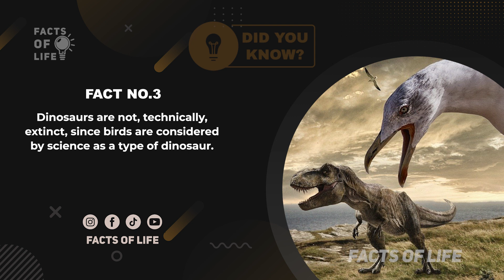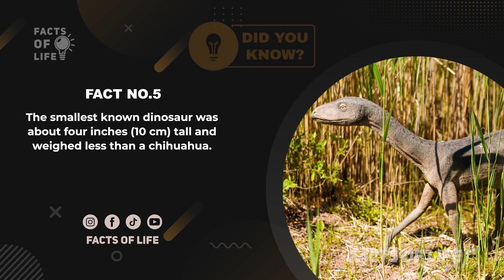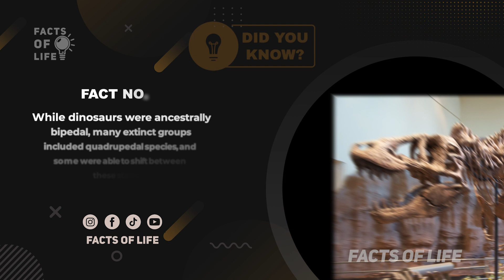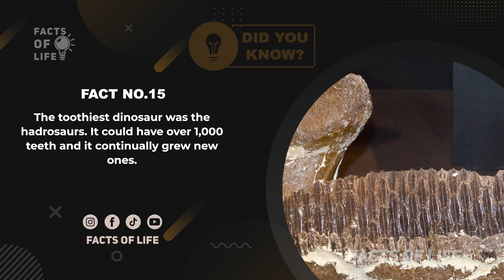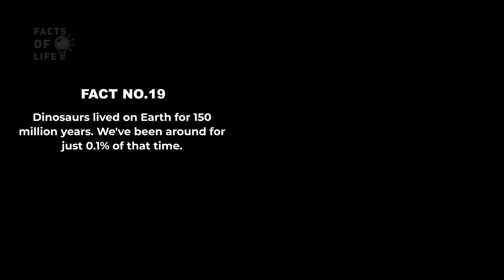19 Interesting Dinosaurs Facts | Facts of Life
Hello Guys! Welcome to the Facts of Life youtube channel. In this video, we're going to show you the 19 interesting Dinosaurs Facts. These amazing Dinosaurs facts that you have probably never heard of. Watch till the end to see the 19 amazing facts about Dinosaurs.